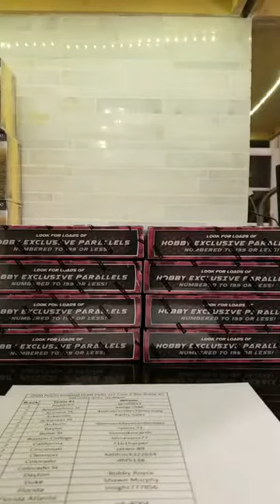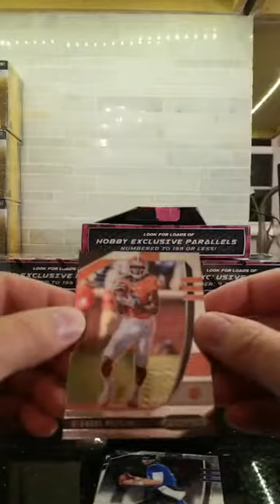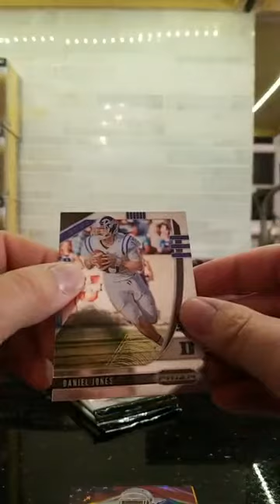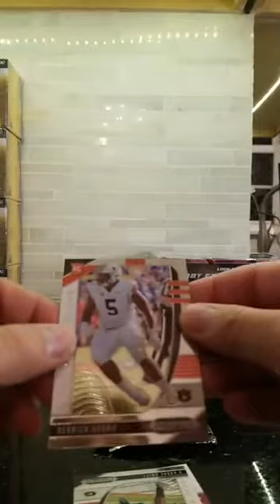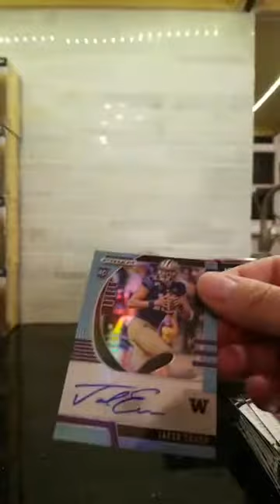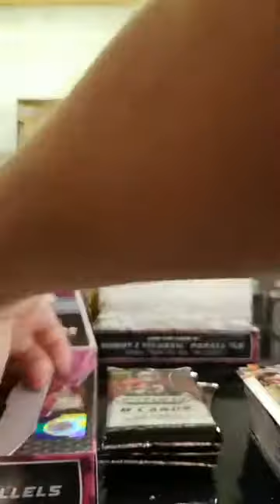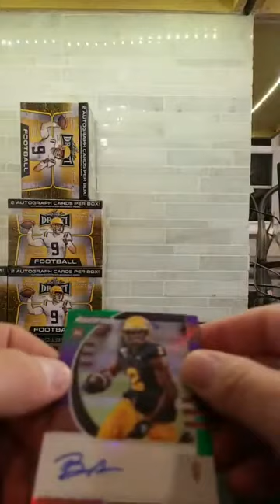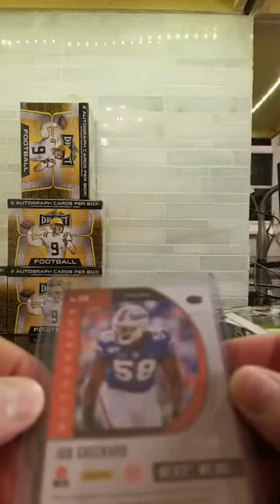2020 Prizm Football 1/2 Case 8 box break #2 4/11 10:30pm